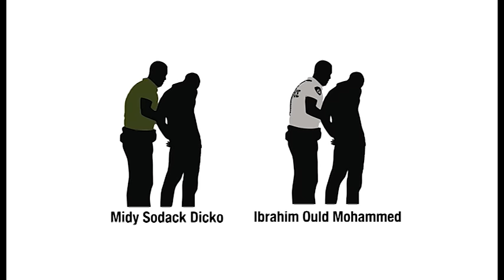Attaque de Grand-Bassam : Le conducteur des terroristes arrêté à Koumassi (Abidjan)